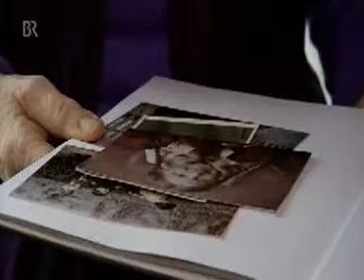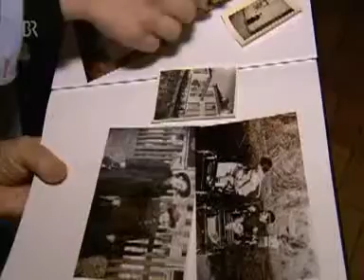Ich kann nur meine Liebe geben Teil 3